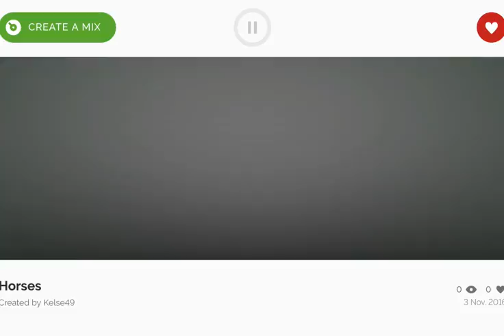Kelsey Incredibox composition Horses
This piece was composed using the Incredibox app, and the music itself will be used to be the backing music to a video about horses that Kelsey is making.